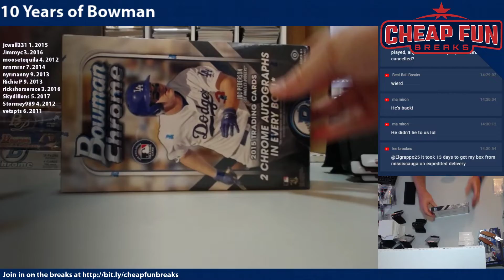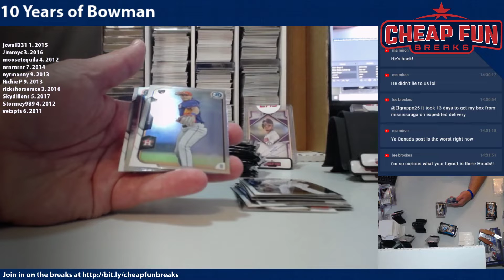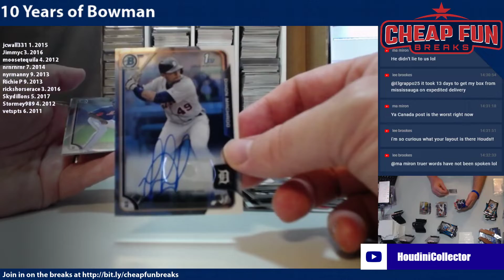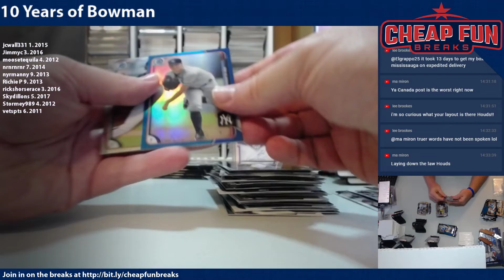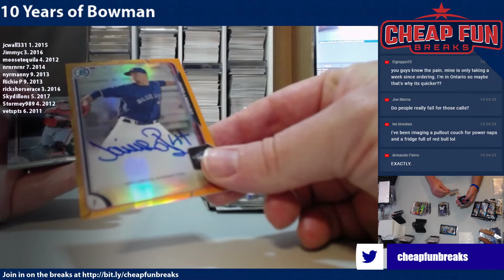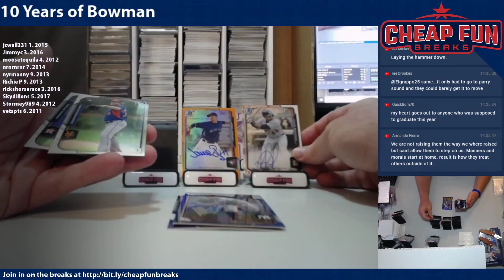2015 Bowman Chrome Hobby for jcwall331